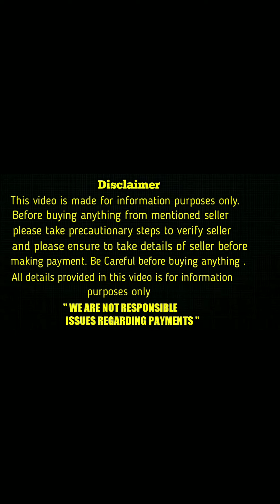top quality pomeranian dog for sale in telugu/ sold out /aj pets